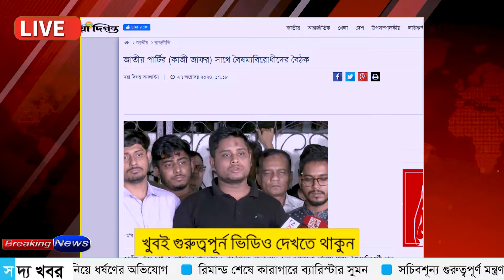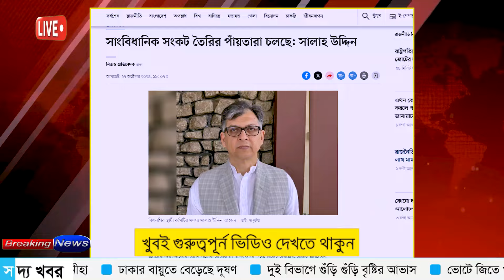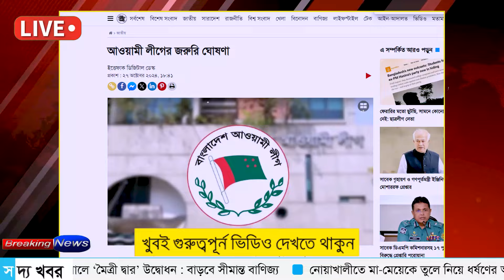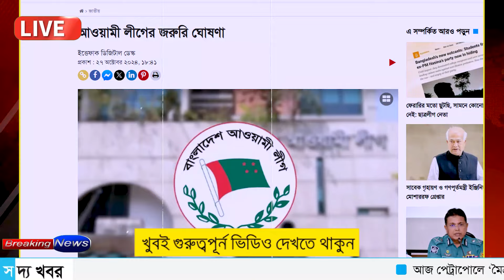Ajker Bangla Khobor 27 Oct 2024 | Bangladesh Letest News | Somoy SangbadNews | Bangla News Today